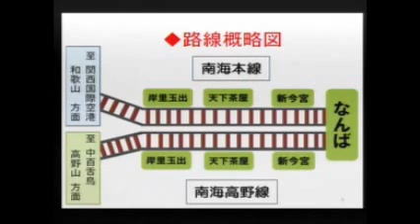なにわ筋線の鉄道ネットワーク化と外国人の視点に立った関空アクセス改善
平成26年3月3日大阪府議会２月定例会一般質問:森和臣議員(維新)
・なにわ筋線の具体化にあたっては、鉄道ネットワークを見据えた取組みを
・外国人の視点に立った関空アクセスの改善を
大阪府議会2月定例会 森和臣議員(維新)一般質問より抜粋